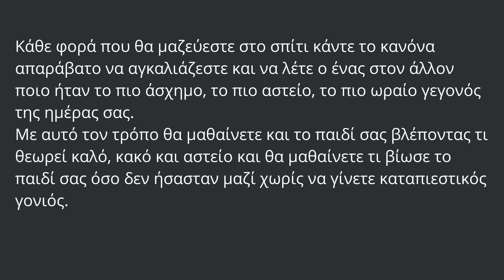Δείξτε το ενδιαφέρων σας στα παιδιά σας χωρίς να νομίζουν ότι το παρακάνετε part 1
Καλό είναι να τα κάνετε όλα αυτά από μικρή ηλικία στα παιδιά σας και να είναι μία καθημερινή συνήθεια.

Γεια σας και καλώς ήρθατε στο κανάλι μου!

Δεν είμαι ειδικός και δεν προσποιούμαι ότι είμαι. Σε όλα τα βίντεό μου θα μοιραστώ μαζί σας μέρη από τη δική μου εμπειρία σε διάφορα θέματα.
Πράγματα που ήθελα να μου έχουν κάνει άλλοι, αλλά δεν τα έκαναν ποτέ και από λάθη που έχω κάνει, ώστε να ξεπεράσεις μερικές από τις δύσκολες στιγμές σου πιο γρήγορα από μένα.
Ελπίζω ότι τουλάχιστον ένας από εσάς θα βρει χρήσιμα μερικά από αυτά τα βίντεο.
Οι συμβουλές που μοιράζομαι μαζί σας είναι πολύ πολύ μικρά κομμάτια από το βιβλίο μου.

Εάν θέλετε ένα μέρος όπου μπορείτε να μοιραστείτε τις εμπειρίες σας και να βοηθήσετε άλλους ή να δείτε αν κάποιος μπορεί να σας βοηθήσει να δείτε με πιο θετικό τρόπο τις ανησυχίες σας, μη διστάσετε να συνδεθείτε μαζί μου στο Facebook και την ιστοσελίδα μου ή σε οποιοδήποτε άλλο κοινωνικό μου δίκτυο.

Αν θέλετε να συνεργαστείτε μαζί μου, ας μιλήσουμε και θα δούμε!

Πάντα να σχολιάζετε με ευγενικό τρόπο χωρίς να χρειάζεται να είστε αγενείς ή να βγάζετε μίσος, έχουμε αρκετά από αυτά στην καθημερινή μας ζωή, δεν νομίζετε;!
Είμαι νέα στο μοντάζ, ακόμα μαθαίνω, γι' αυτό να είστε υπομονετικοί μαζί μου και με τα απλά βίντεό μου.

Ευχαριστώ που με παρακολουθήσατε!